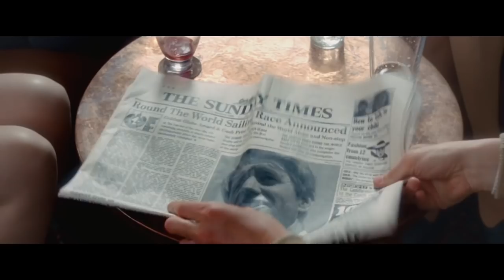The Mercy International Trailer #1 (2017) | Movieclips Trailers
The Mercy Trailer #1 (2017): Check out the new The Mercy trailer starring Rachel Weisz, David Thewlis, and Colin Firth! Be the first to watch, comment, and share trailers and movie teasers/clips dropping @MovieclipsTrailers.

Yachtsman Donald Crowhurst's disastrous attempt to win the 1968 Golden Globe Race ends up with him creating an outrageous account of traveling the world alone by sea.